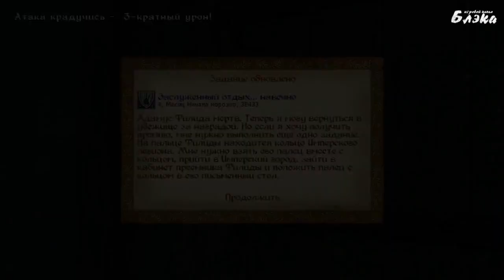Oblivion #37 Покончив с Филидой